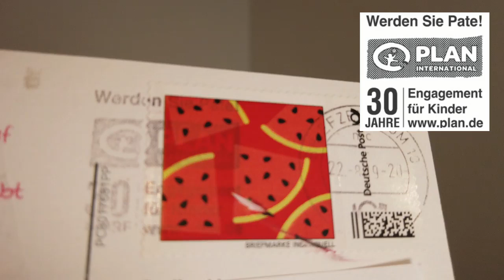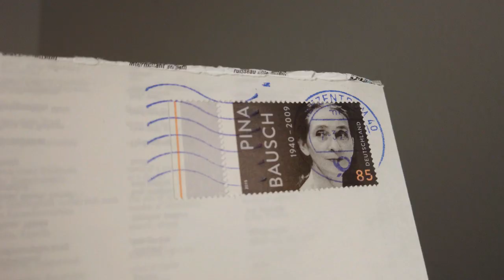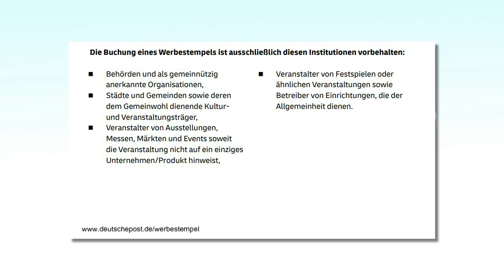Werbung neben Poststempel auf Briefen: Wie geht das?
Wie funktionieren eigentlich die Werbestempel der Deutschen Post auf Briefen? Wer darf sie buchen und wie viel kostet das? Alle Infos darüber in diesem Video.

00:00 Intro
00.31 Kosten von Werbestempeln
01:45 Wer darf Stempel beauftragen?
02:28 Infos über Werbestempel der Post